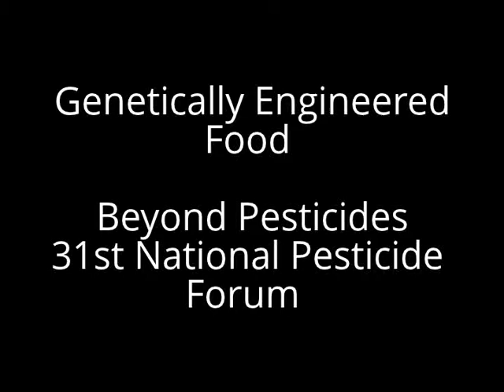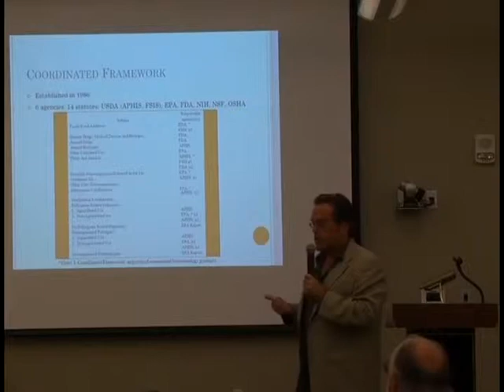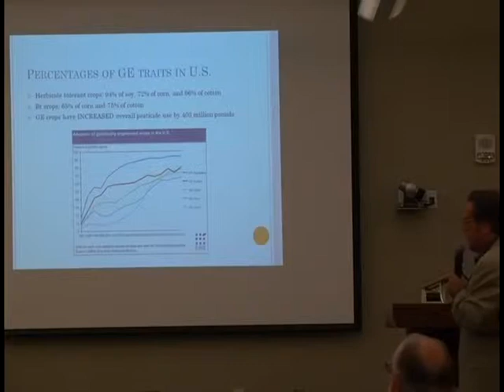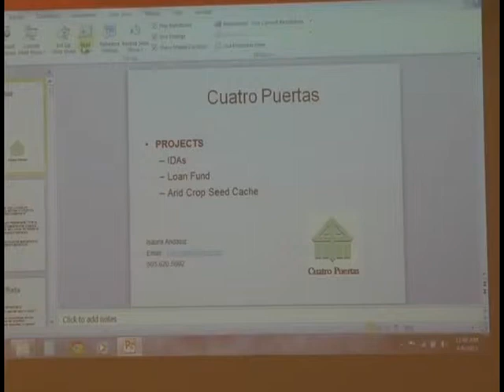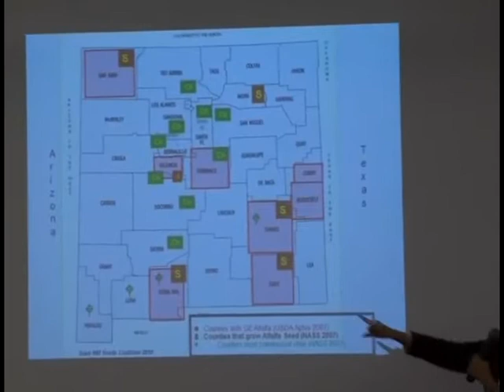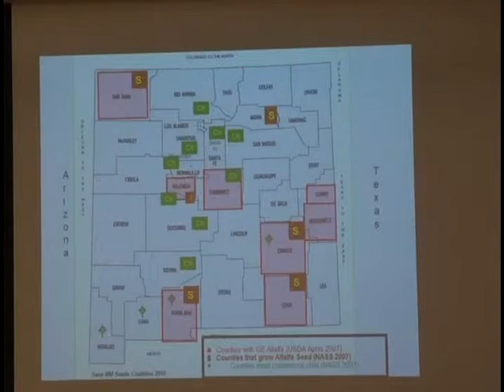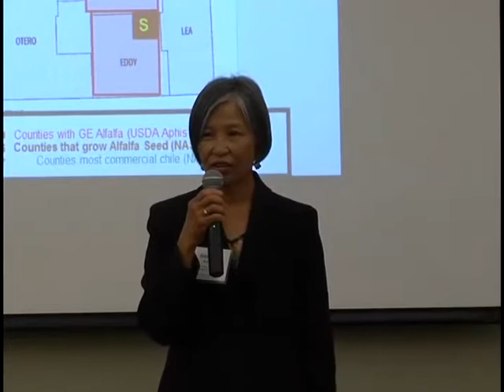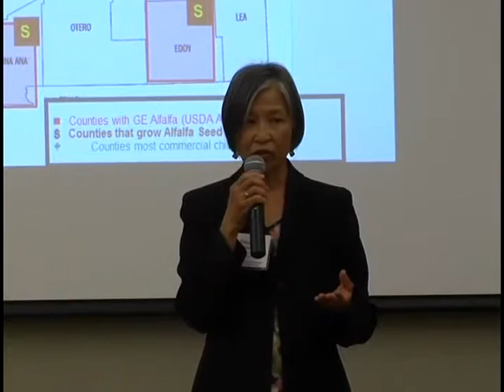2013 Forum: Genetically Engineered Food (Workshop)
As the emergent GE labeling movement challenges industrial agriculture, USDA continues to deregulate GE crops. This workshop was part of "Sustainable Families, Farms, and Food: Resilient communities through organic practices," Beyond Pesticides 31st National Pesticide Forum, April 5-6, 2013, Albuquerque, NM.

Panelists

--Isaura Andaluz, executive director, Cuatro Puertas, Albuquerque, NM

--Eleanor Bravo, New Mexico organizer, Food and Water Watch, Albuquerque, NM

--Andrew Kimbrell, executive director, Center for Food Safety, Washington, DC

--Robin Seydel, moderator, La Montanita Co-op, Albuquerque, NM